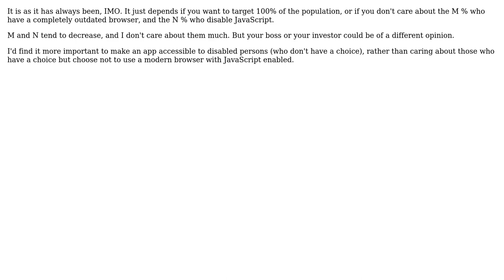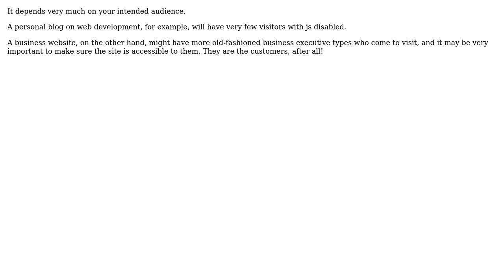Software Engineering: Has the time gone to think about user with JavaScript disabled in browser?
With thanks & praise to God, and with thanks to the many people who have made this project possible! | Content (except music & images) licensed under CC BY-SA | Music | Images & others | With thanks to user Jitendra Vyas user jfrankcarr user esther h user David and the Stack Exchange Network Trademarks are property of their respective owners. You are responsible for your own actions.